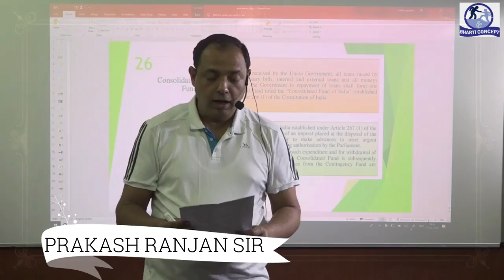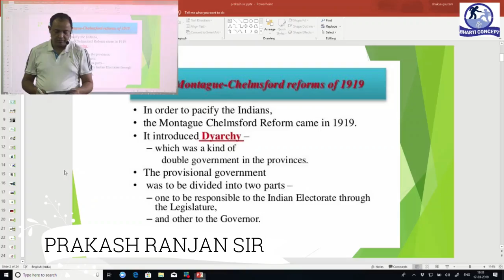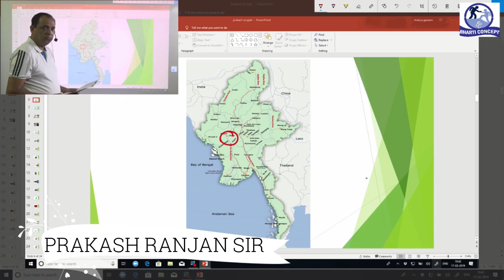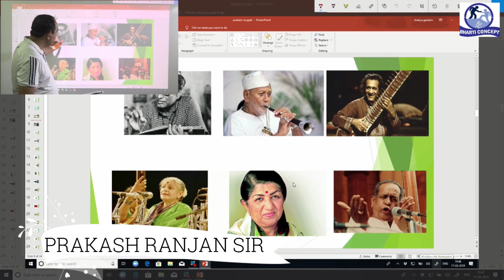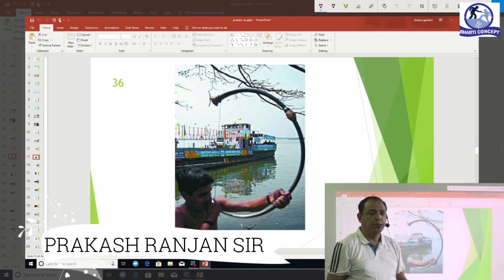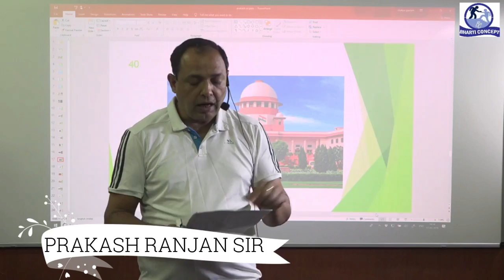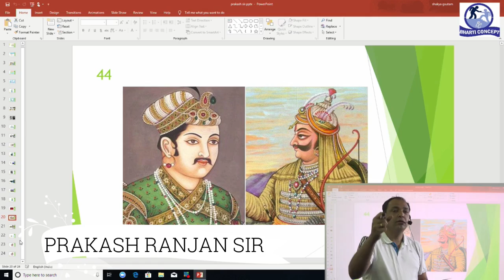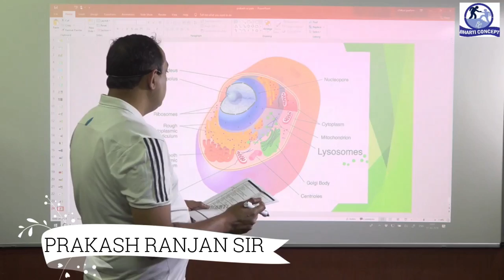Prakash Ranjan Sir GS CGL COMBINED TEST - 4